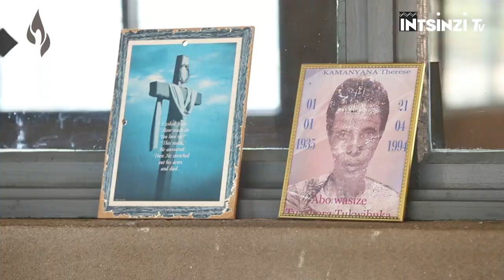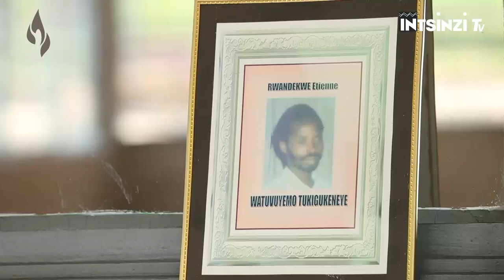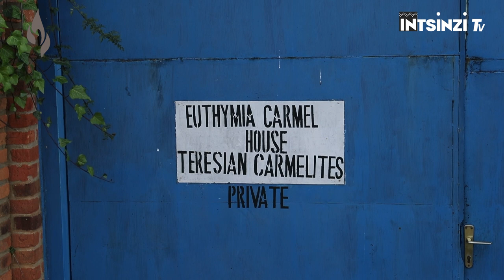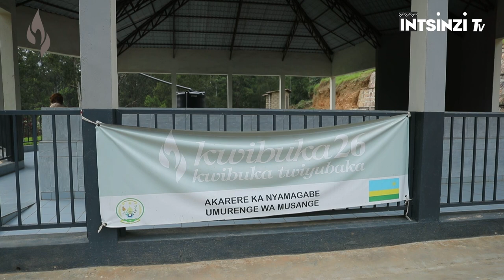Umusirikare witwa GEREVAZI yazanye Machine Gun arasa Abatutsi bari bahungiye muri iyi Kiliziya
Twasuye urwibutso rwa Jenoside yakorewe Abatutsi rwa Kaduha ho muri Nyamagabe ahashyinguye imibiri y'Abatutsi isaga 46 000. Tuzahora tubibutsa.